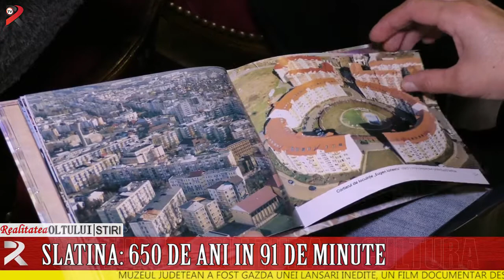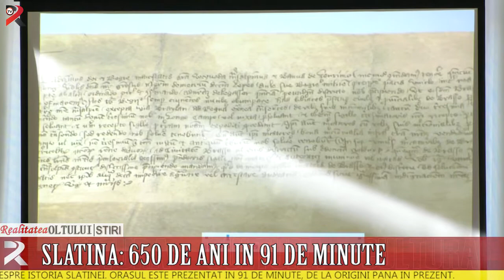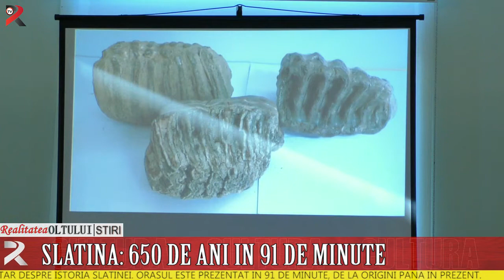Slatina: 650 de ani în 91 de minute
Muzeul județean a fost gazda unei lansări inedite, un film documentar despre istoria Slatinei. Orașul este prezentat în 91 de minute, de la origini până în prezent.